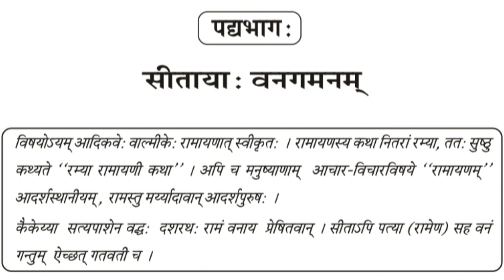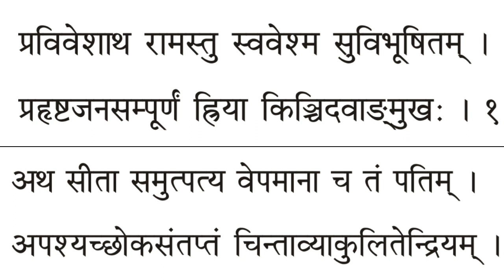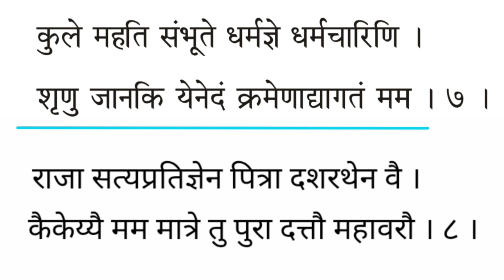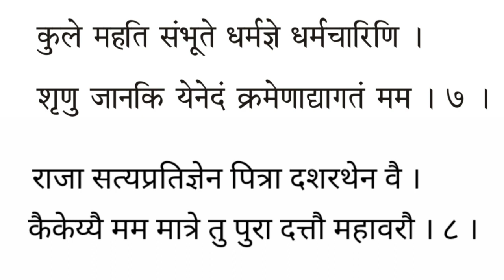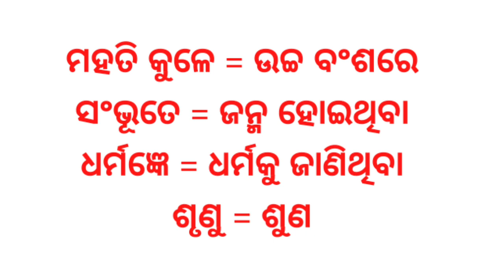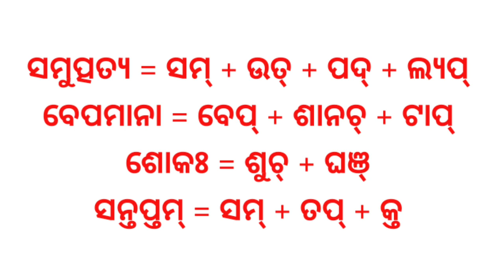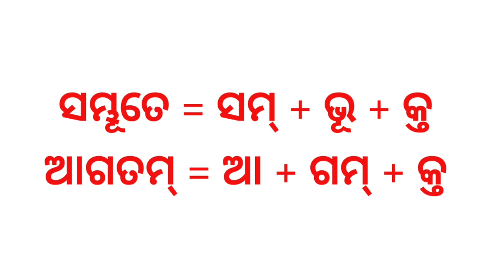Sitaya banagamanam 10th class Sanskrit | Sitaya Bana gamanam | part - 1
ଲକ୍ ଡାଉନ୍ କାରଣରୁ ଅନ୍ ଲାଇନ୍ ରେ ପାଠ ପଢେଇବାକୁ ଏହା ଗୋଟିଏ ଛୋଟିଆ ପ୍ରୟାସ ।